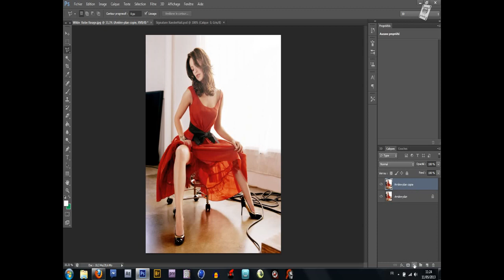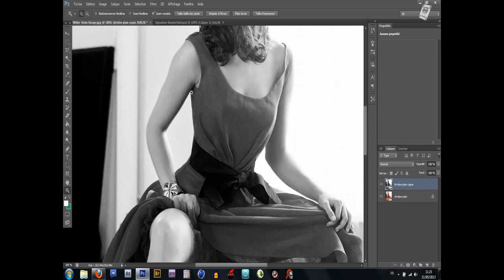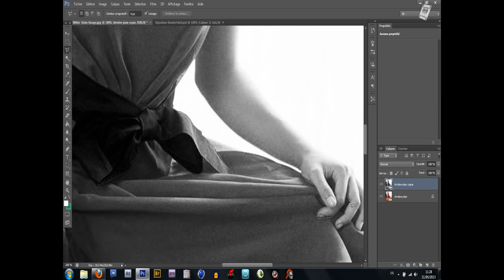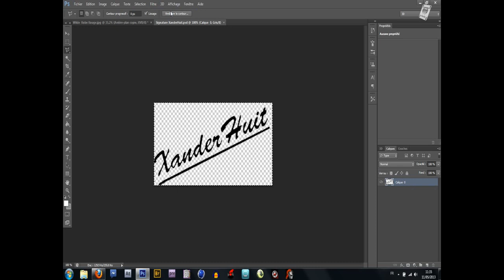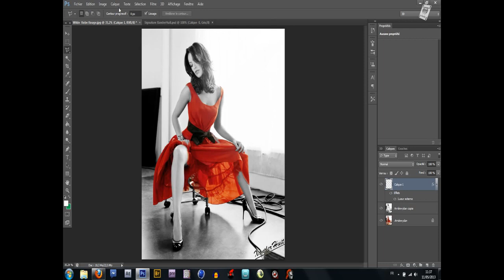XanderHuit ~ Tutoriel Conserver Une Couleur Dans Une Photo Avec Photoshop CS6 Extended [HD]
Voici pour mon 40éme tutoriel vidéo réalisé par mes soins, je vous explique comment conserver une couleur dans une photo noir et blanc rapidement et simplement à l'aide de Photoshop CS6 Extended ;)